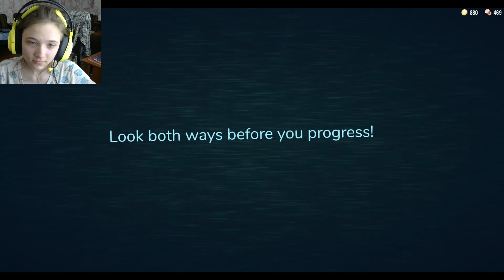Двери (Doors) Roblox